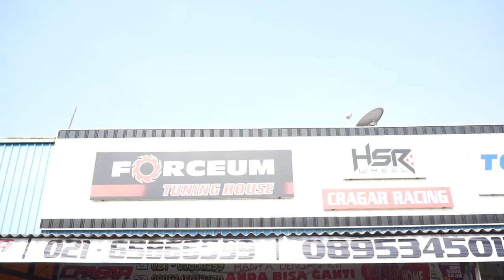Modifikasi Suzuki Vitara Menggunakan HSR Wheel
Vitara, mobil keluaran Suzuki ini masih banyak di buru pecinta otomotif, khususnya penggemar Off-Road. Bro Dino mendapat mobil ini dari Eyangnya. Mobil ini sempat di biarkan selama 15 tahun loh bro. Mau tau apa saja yang sudah di lakukan Bro Dino terhadap Vitaranya? Saksian videonya ya.

TKB Group Indonesia merupakan toko velg dan ban terbesar di Indonesia tersebar di 13 kota. Distributor HSR Wheel dan Accelera Tyres.